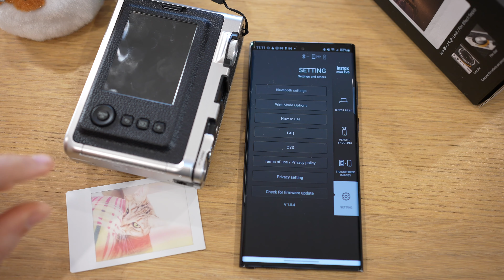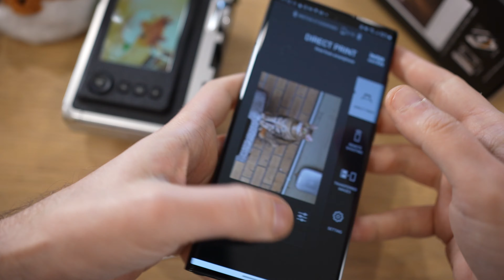Recensione FUJIFILM INSTAX MINI EVO: definitiva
Recensione Fujifilm Instax Mini Evo, la fotocamera istantanea ibrida definitiva

Offerta Instax Mini Evo

Recensione Fujifilm Instax Mini Evo Hybrid, fotocamera istantanea di ultima generazione, con buona qualità, molte funzioni e possibilità di collegarsi allo smartphone, per trasferire foto o per essere usata come stampante portatile.

INDICE recensione INSTAX MINI EVO
00:00 - Intro
00:38 - Come è fatta
02:55 - Come funziona
08:54 - Connessione con lo smartphone
11:10 - Prezzo e conclusioni